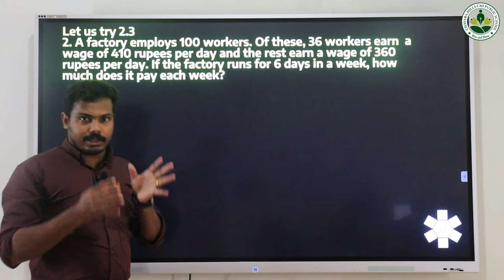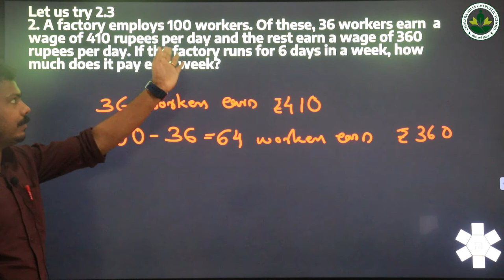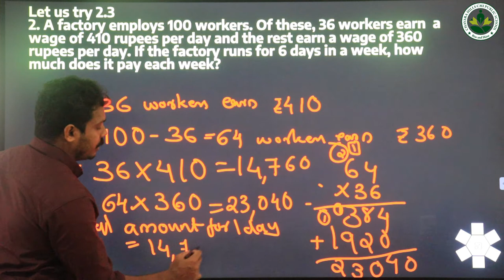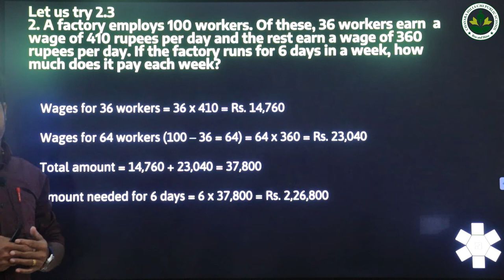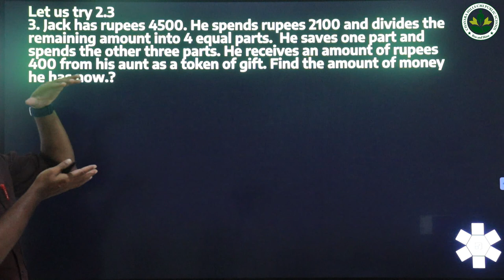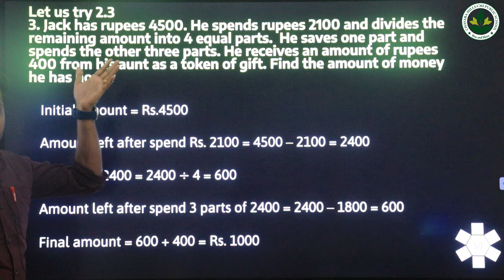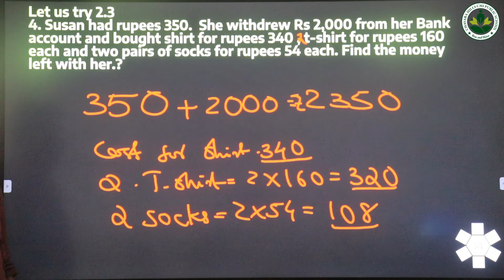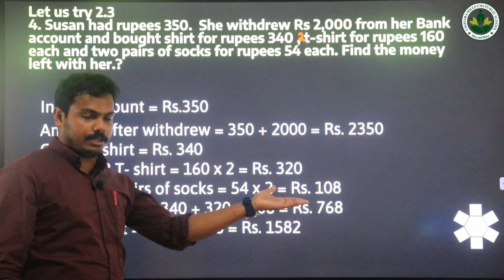5 Maths 2.7